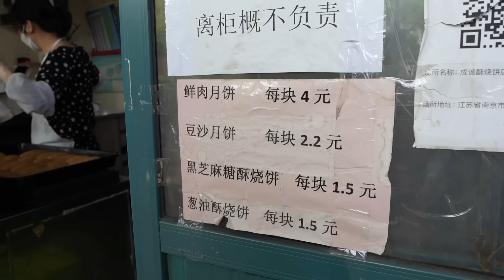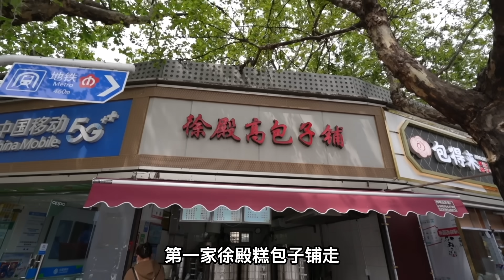南京"黑暗料理"活珠子，兩元一顆一口一隻雞，真的好吃嗎？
成诚酥烧饼(莫愁湖店)
南湖董阿姨肉沫煎饼
徐殿高包子铺
许阿姨糕团店(茶南店)
吉品活珠子